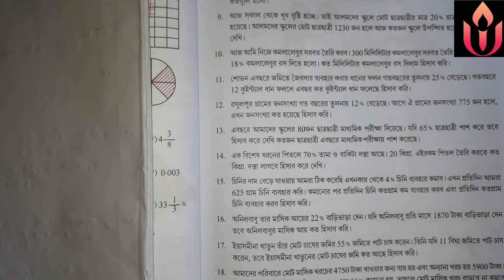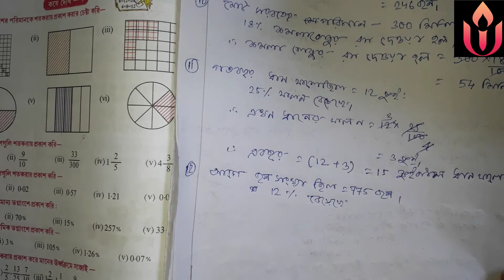Class-6th math,শতকরা, কষে দেখি-9/ Class-VI math, Chapter-9/part -4 percentage math,ষষ্ঠ শ্রেণি, WBBS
Hello friends welcome back in UNIVERSAL LIGHT.
 Today we will learn abou
Class-6thMathকষেদেখি9
Hello friends welcome back in
 Today we will learn Class- VI Math